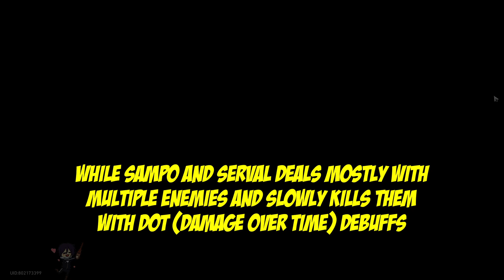I Found My Perfect AFK Auto Battle Team in Honkai Star Rails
I decided to join the hype train and tried playing Honkai Star Rails lol.
Built my AFK team after getting Clara as my first 5*.
Also, I still play Genshin Impact!! :)

Honkai Star Rails Characters